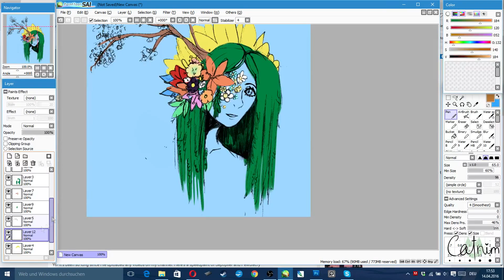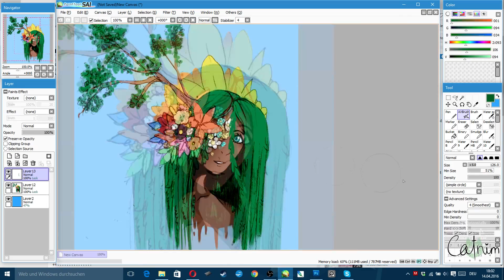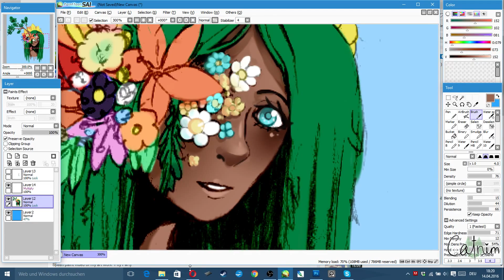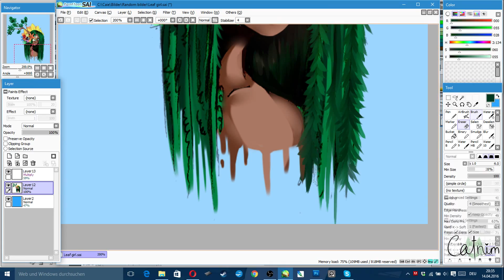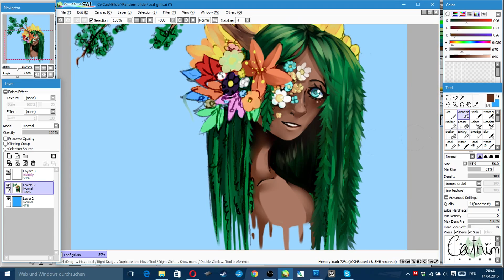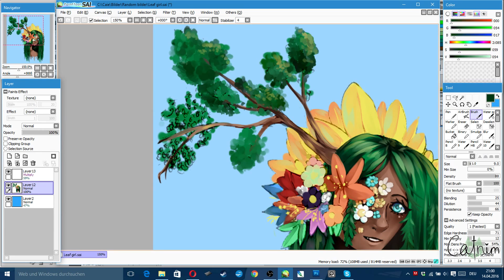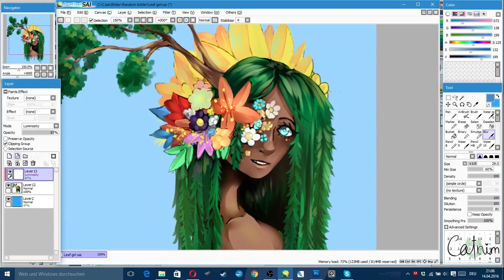Speedpaint - Flower Girl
It's been a long time since i did a speedpaint so here it is!

-songs:
CMA- Don't look back
Sinusic - Lisboa Allen Walker
K.Flay - FML